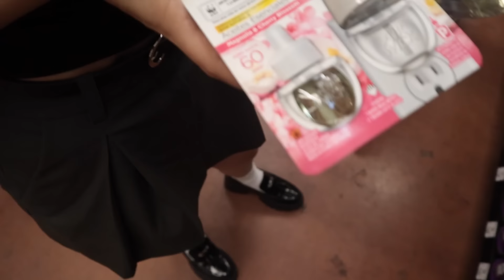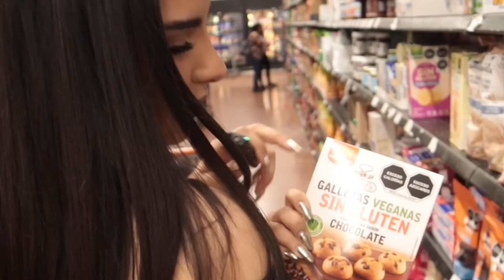Compré el primer súper de MI NUEVA CASA🏠 // Steff Loaiza